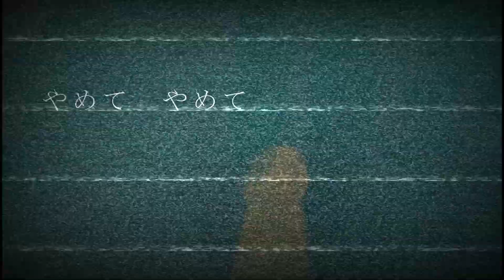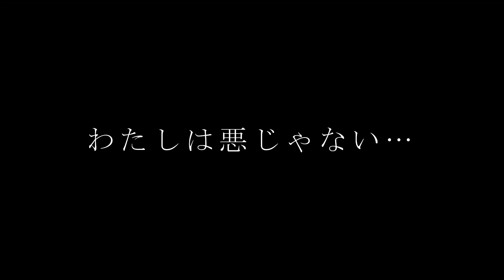エビルフ - ガボックスションP feat. 可不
6作目。

どうも、ガボックスションPです。
欲望に導かれる少女の歌。

歌詞

閉じ込められた孤島の
景色はセピア色に鈍く光り
拒んだはずの痛みを
優しく受け入れてくれる
でもそれは刹那
散りばめられた逃避を只々巡り

動く人形たちが邪魔をする
この先には悪が待っているから

我は欲望に導かれる
到達点は原点
気づいたら最後
食される前に食べろ
かつて支配した自己は
音を立てて粉々
忘れ、果てて逝く

あの日繋いだ手の感覚は
ホラーに代わり
｢肯定を得る｣
それだけの為のピースに
今感じるのはひとしきりの欲と
ノスタルジアの陰と光の指す優越

触れるモノへの感触は無い
わたしはテラーに成り果てているから

欲望に導かれる
到達点は原点
気づいたら最後
忘れ、果てて逝く

やめて やめて
棄てた数だけ
己に気づける
気がしただけなの

わたしは悪じゃない